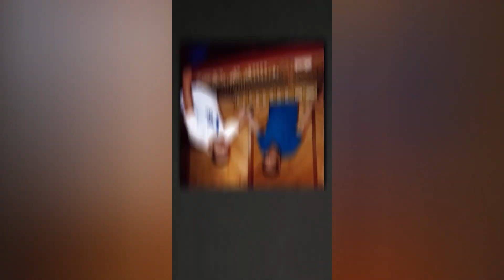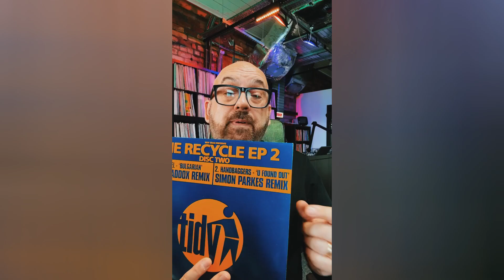Tidy Trax Stories Part One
Amadeus starts a new series giving us an insight into the stories behind the music. Part One The Handbaggers 'U Found Out' Check out all of our playlists on Soundcloud, Spotify, Apple Music , Amazon and Deezer. We have the best in Hard House and Hard Trance covered for you!